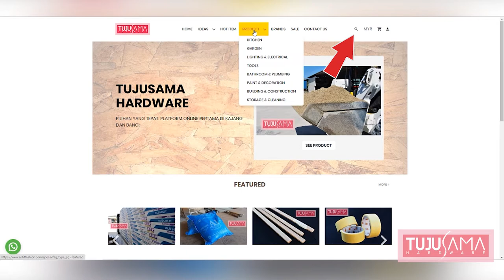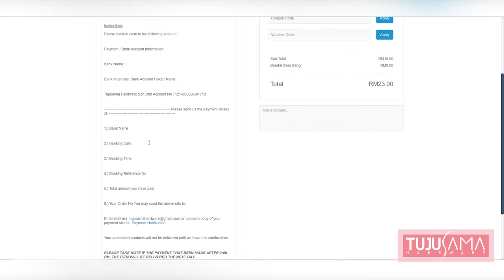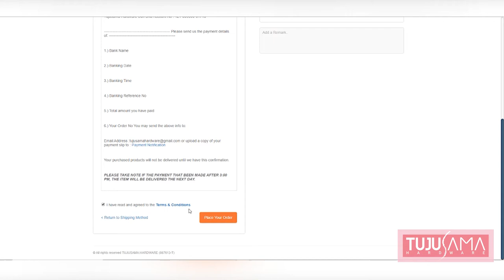Tujusama Order tutorial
how to order using Tujusama's Website (Allfitfashion.com)